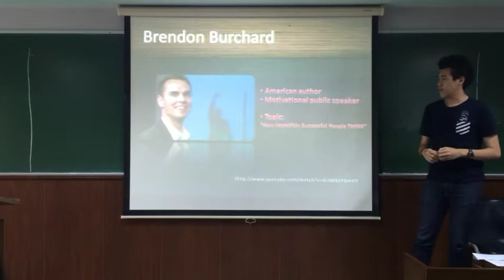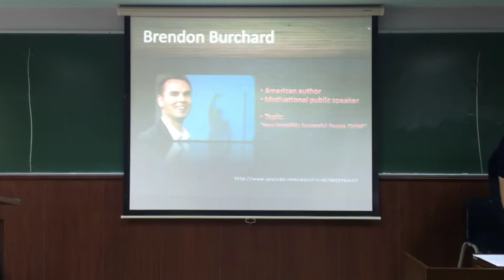3/2013 Thun as "Brendon Burchard"